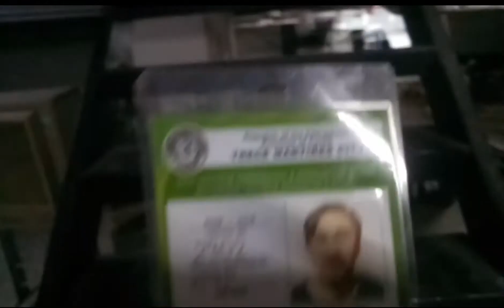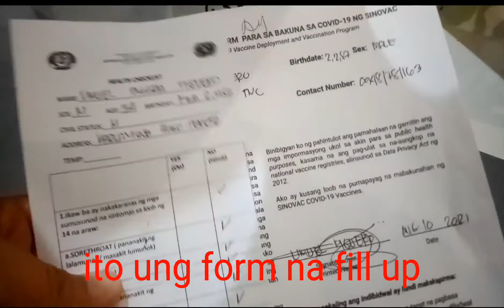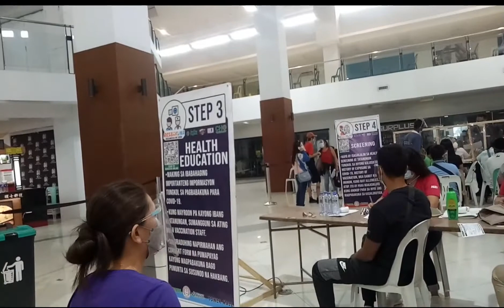UPDATE SA VACCINATION NED MAGREGESTER,NO WALK IN NA.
update sa bagong vaccination ned na mgregester tpos hintayin ang post nang LGU or post nang mayors,wala nang walk in..mabilis na ang proceso ngaun..